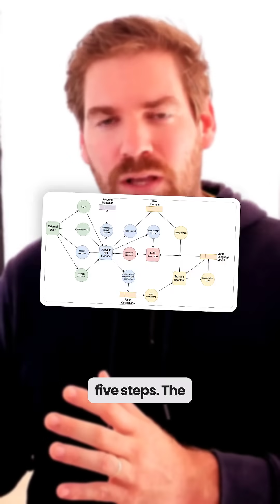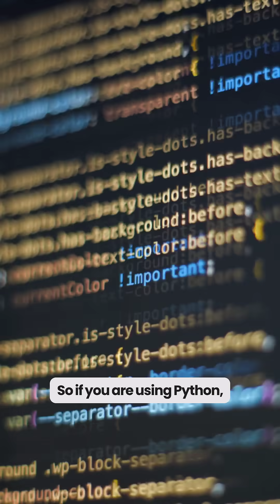Your 3D Scripts Keep Breaking? (It’s Not a Bug, It's This)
My 3D DS Book